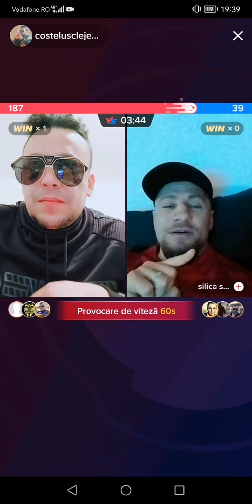Costelus de la Clejani si Silica vorbesc despre Alex Stoica